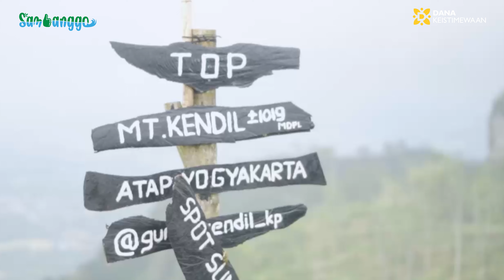DOLAN ING PUNCAK SUROLOYO - RESKI SATRIANDI | LOMBA CIPTA LAGU ICON PARIWISATA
JUARA 3 LOMBA CIPTA LAGU ICON PARIWISATA KATEGORI BAHASA JAWA "DOLAN ING PUNCAK SUROLOYO" - RESKI SATRIANDI

Kabupaten Kulon Progo merupakan salah satu Kabupaten dari lima kabupaten/kota di Propinsi
Daerah Istimewa Yogyakarta yang terletak di bagian barat. Kulon Progo adalah sebuah kabupaten dengan sumber daya alam yang melimpah, terdiri mulai dari pantai, gunung, lengkap dengan
ekonomi kreatifnya. Sebagai upaya untuk mengenalkan Kabupaten Kulon Progo, maka di cetuskan Gerakan Sambanggo.

Gerakan “Sambanggo” yang bisa diartikan “Sambang Kulon Progo”. Gerakan “Sambanggo”  bisa juga diartikan “Sambang Monggo” juga bisa dimaknai Sambang Ga (huruf jawa) yakni Gisik, Gawe dan Gunung.

Menurut Kementerian Pariwisata dan Ekonomi Kreatif atau Badan Pariwisata dan Ekonomi Kreatif Republik Indonesia, Musik merupakan salah satu sub sektor pariwisata yang mempunyai potensi sangat besar sebagi media promosi. Oleh karena itu,  Dinas Pariwisata Kulon Progo mengadakan Lomba Cipta Lagu Icon Pariwisata demi mengenalkan Kulon Progo melalui 3 bahasa.